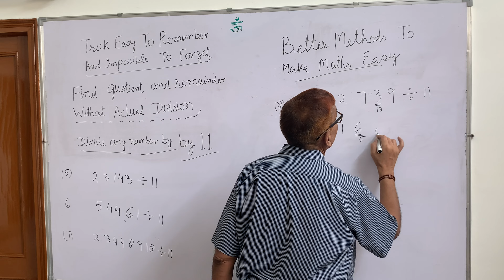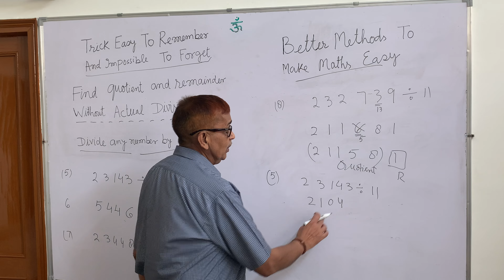Quickly Find Remainder & Quotient When Divided by 11 | No Division, No Calculator |Fast Math| Part 2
Discover how to quickly find the remainder and quotient when dividing any number by 11—no division or calculator needed! Learn this fast math trick that’s perfect for mental math, math competitions, and quick calculations.